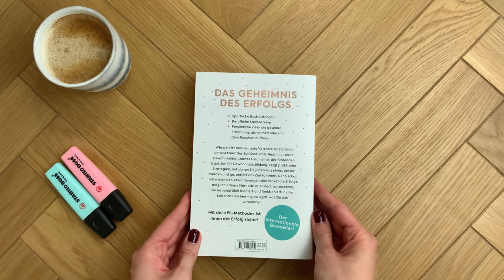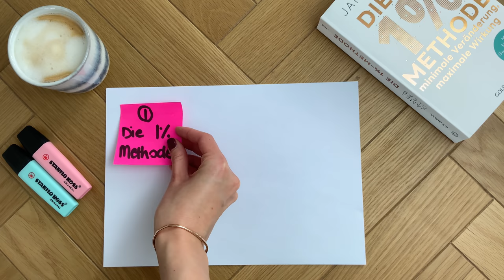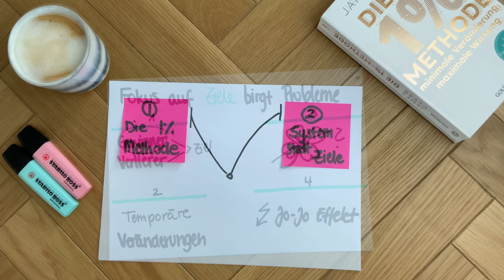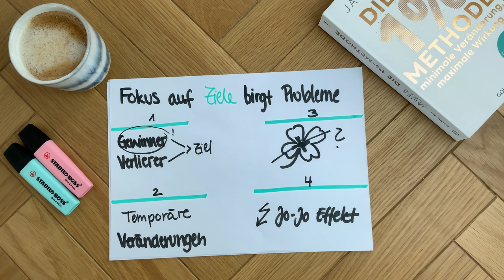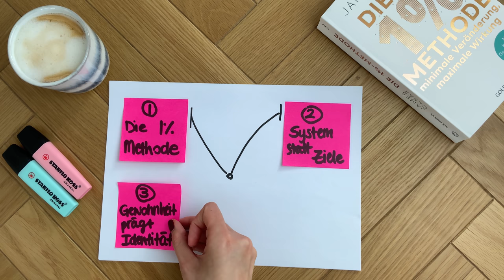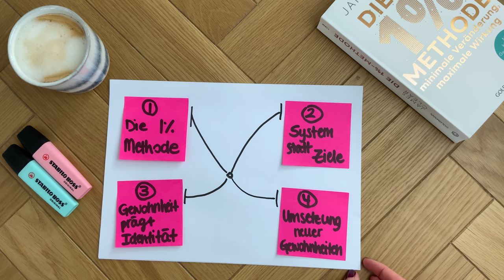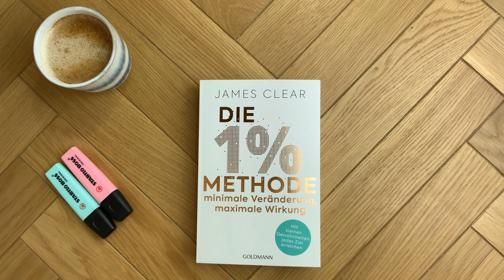Gewohnheiten verändern | Die 1%-Methode - Minimale Veränderung, maximale Wirkung| NoCoffeeTableBooks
In diesem Video möchte ich euch ein Buch von Autor James Clear vorstellen. In "Die 1%-Methode - Minimale Veränderung, maximale Wirkung" (Atomic Habits) geht es darum, wie man erfolgreich neue Gewohnheiten aufbauen kann um sein Leben langfristig positiv zu beeinflussen. James Clear zeigt in seinem Buch praktische Strategien der Gewohnheitsbildung auf und greift hierbei auf Methoden und Erkenntnisse aus Biologie, Psychologie und Neurowissenschaften zurück.

Mir hat das Buch wirklich sehr gut gefallen und ich freue mich auf euer Feedback zu meiner Buch-Review!

- Eure NoCoffeeTableBooks -